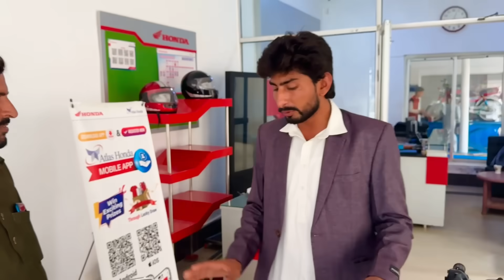Maine apne Sasural se gadi Lene per Inkar Kar Diya😱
Maine apne Sasural se gadi Lene per Inkar Kar Diya😱malikrizwan